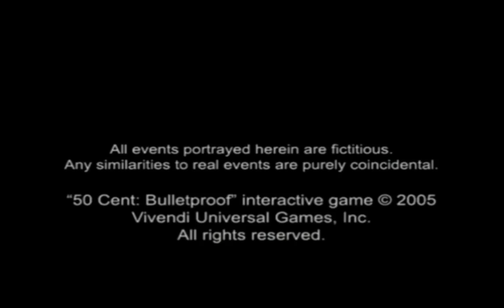Let's Play Bulletproof 1 (Cut): 99 Bullets (And A Snitch Took One)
Starring: TheJayofSpade, ChorpSaway

Join Fiddy on his fantastic new journey all throughout New York, to find the number 1 burger in all of the tri-state area.